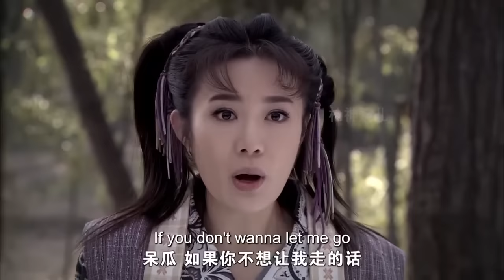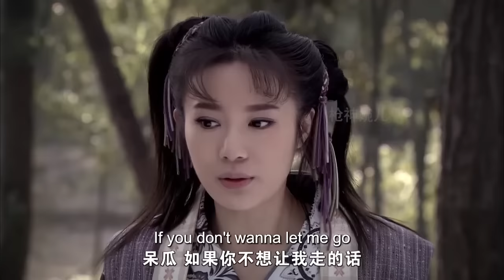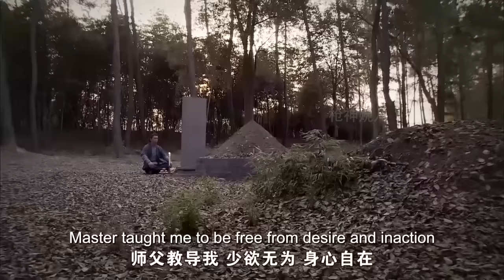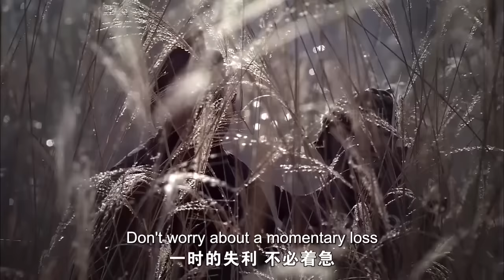功夫電影！東廠公公雖有一身刀槍不入的功夫，但依然被小夥一劍封喉 ⚔️ 抗日 | kungfu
sub_confirmation=1

WLMHZZ